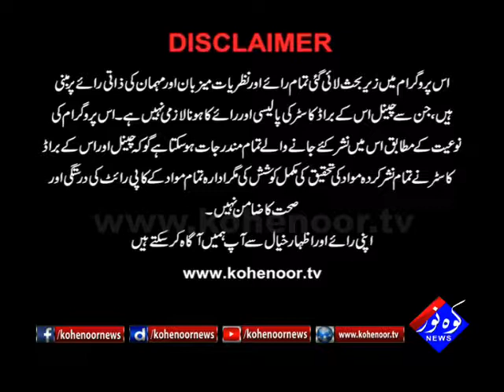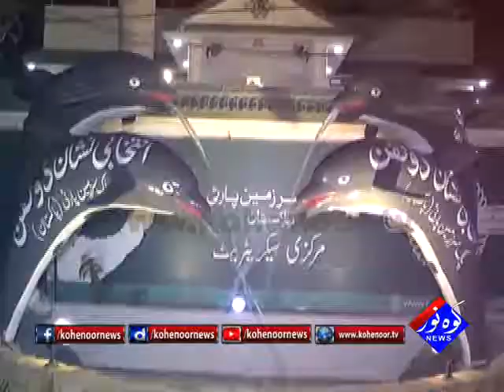Shiqayat 13 01 2018